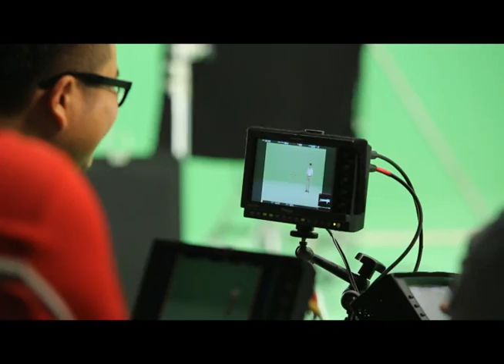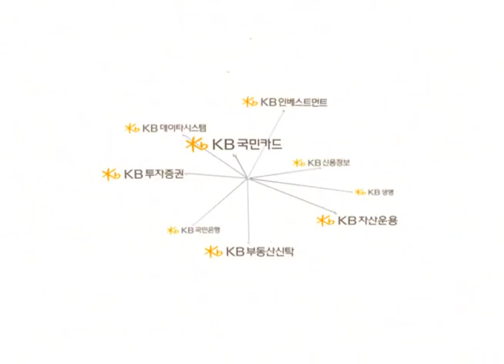KB FinancialGroup TVC Making 121022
A making film of 'KB Financial Group's New TVC' in Korea.